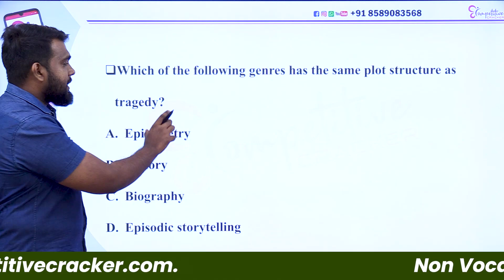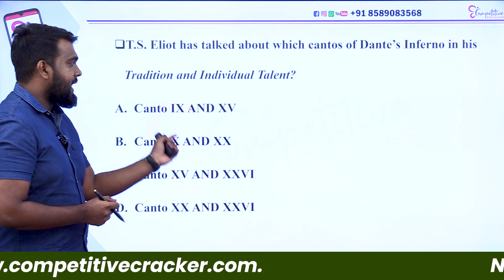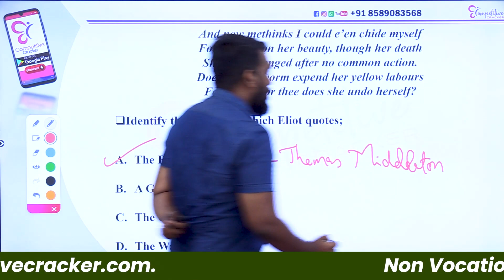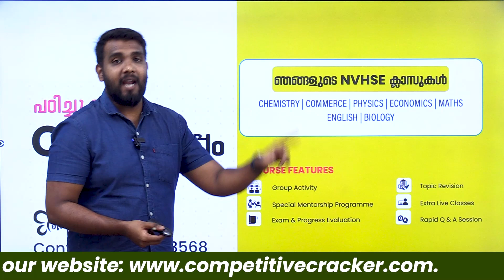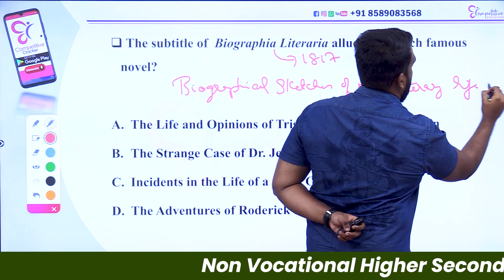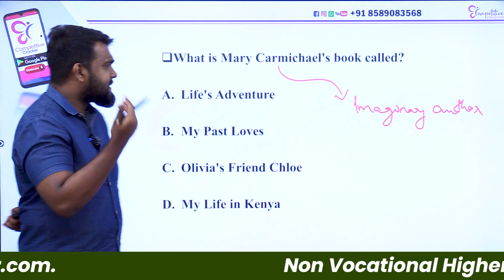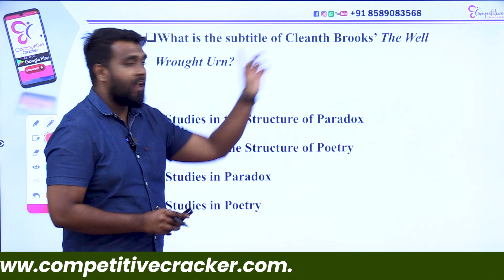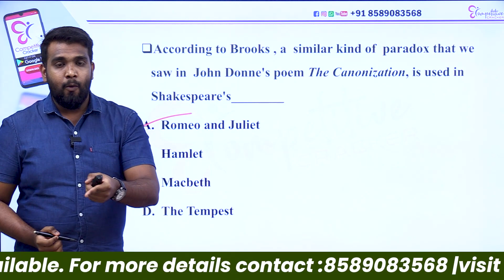NVHSE ENGLISH | LITERARY THEORY & CRITISICM MCQS QUESTIONS | NON VOCATIONAL TEACHER - ENGLISH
📢 പ്രിയമുള്ളവരേ

നിങ്ങളിൽ പലരും പഠനം എങ്ങനെ ആവണം എന്നറിയാത്തതിനാൽ സ്വന്തമായി സിസ്റ്റമാറ്റിക്കല്ലാത്ത രീതിയിൽ പഠനം മുന്നോട്ട്   കൊണ്ട് പോയി പരീക്ഷയിൽ മാർക്ക് നഷ്ടമാക്കുന്നവർ ആവും ഇനി നിങ്ങൾക്കങ്ങനെ ഒരു അവസ്ഥ ഉണ്ടാകില്ല നിങ്ങൾ അറിയേണ്ടുന്ന കാര്യങ്ങൾ  എല്ലാം ഉൾപെടുത്തി ടീം CC നിങ്ങൾക്കായൊരു FREE GUIDENCE CLASS നടത്തുന്നു ക്ലാസ്സിൽ പങ്കെടുക്കാൻ താഴെ തന്നിരിക്കുന്ന ലിങ്കിൽ രജിസ്റ്റർ ചെയ്യു

🛑ഇനിയുള്ള സമയം ഊർജ്ജസ്വലമായി പഠനത്തെ സമീപിക്കുക. ഗവൺമെൻറ് ജോലി എന്ന നമ്മുടെ സ്വപ്നം സാക്ഷാത്കരിക്കാൻ നമുക്ക് ഒത്തൊരുമിച്ച് മുന്നോട്ട് നീങ്ങാം😊🤝